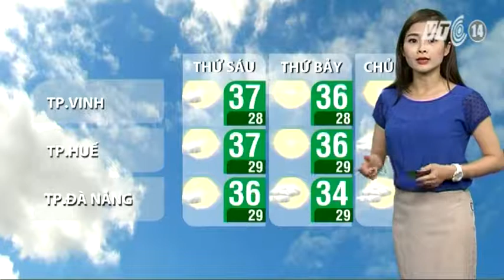VTC14_Thời tiết Tổng hợp ngày 03.07.2014